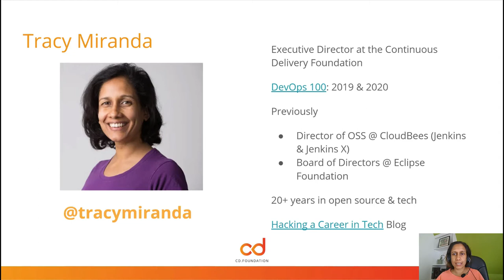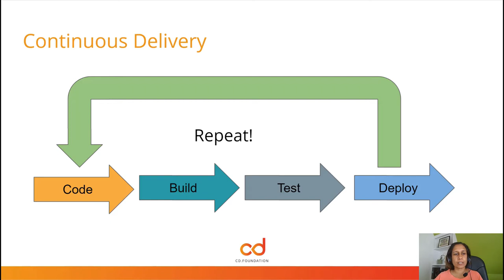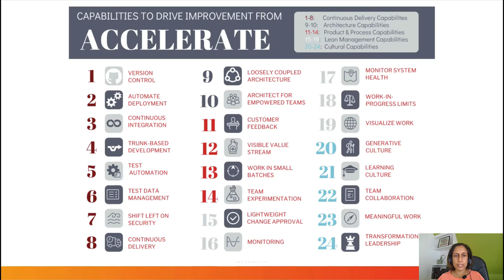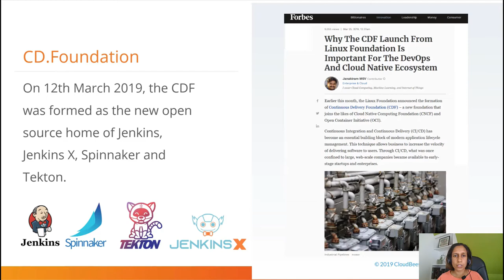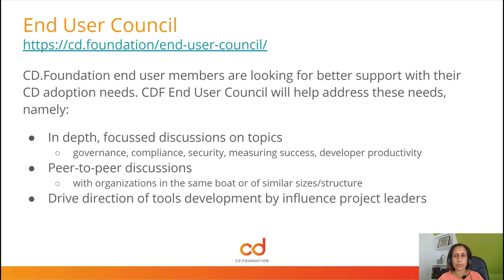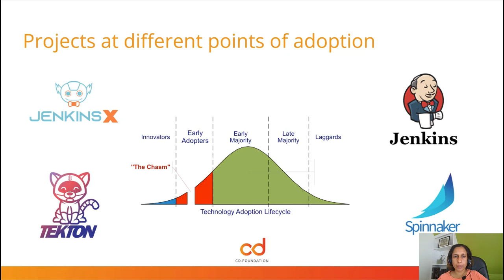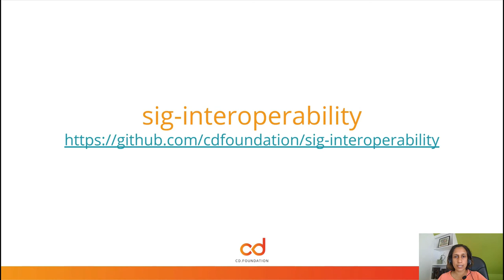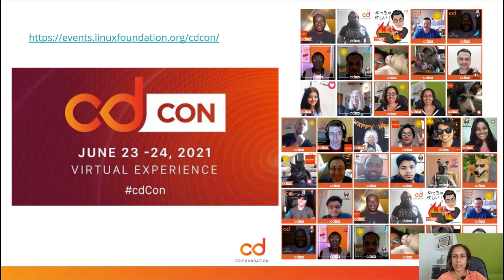Unlocking High Performing Teams with Open Source - Tracy Miranda, Linux Foundation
The Open Source software community has inspired a legion of users and developers that have taken the idea to incredible heights. That's not entirely unique to Open Source; many popular applications are the subject of meetups, user groups and even entire conferences. What can we learn from this community? By now, most of the IT community has read the “Accelerate State of DevOps” report from DORA and Google. It reveals data and benchmarks about the performance for which all companies aspire to achieve. For example, elite performers are 1.75x more likely to make extensive use of Open Source Software and are 1.5x more likely to be expanding their use of Open Source Software. But how do we get to high performance? In this talk, I will share how Open Source is the key to unlocking high performance using DORA metrics as a roadmap to achievement. I will share steps in a process such as the adoption of continuous improvement programs, identification of unique constraints, and discovering where you can swarm resources to solve the most critical challenges first.